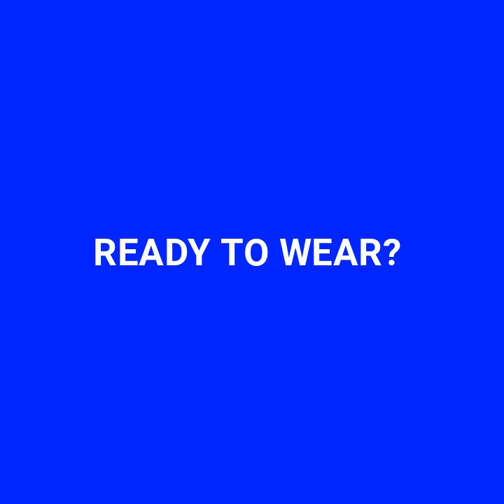Men Vintage Aluminum Polarized Sunglasses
CLASSIC DRIVING EYEWEAR
UV400 Advanced polycarbonate resin HD polarizing lenses. Aluminium pilot design frames.

Sports, driving and fishing without sun glare.